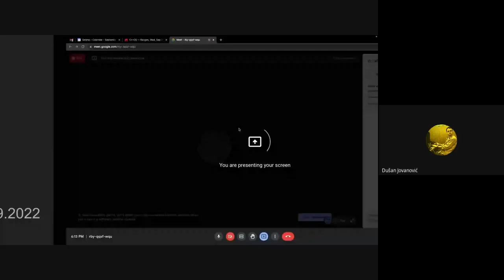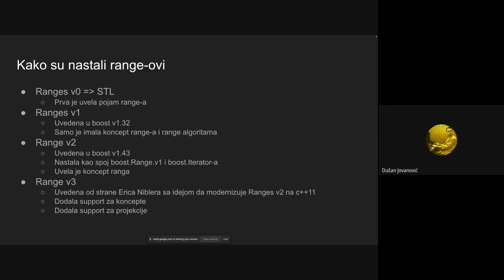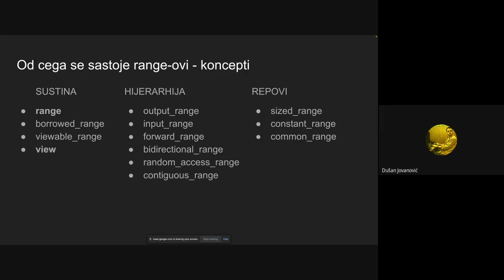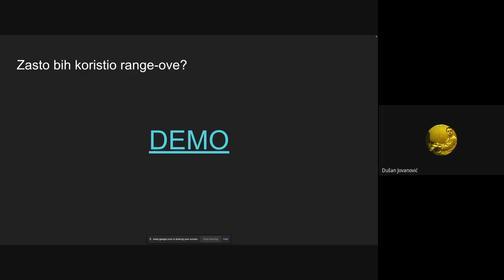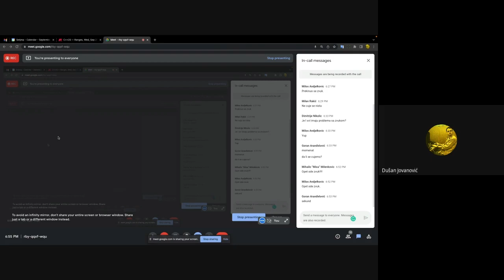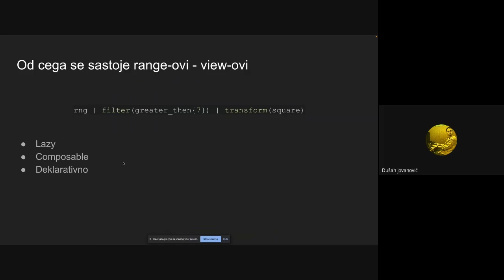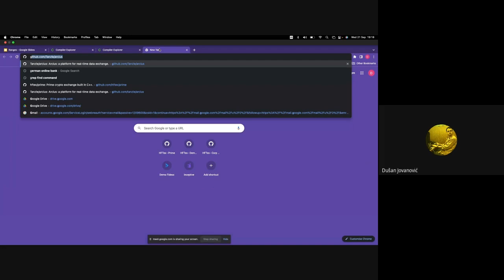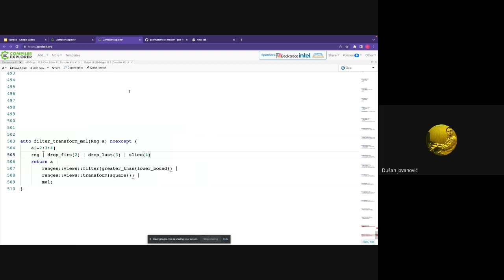Petar Trifunović — C++20 - Ranges — 21.9.2022.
C++ STL (Standard Template Library) je deo C++ standardne biblioteke i sačinjena je od kolekcija (containers), algoritama i iteratora.

Idejni tvorac STL-a je Alexander Stepanov, autor knjiga "Elements of programming" i "From Mathematics to generic programming" u kojima je akcenat na generičkom programiranju i value semantici.

Generičnost STL-a je postignuta pomoću compile-time polimorfizma, koji je često efikasniji od run-time polimorfizma (standardnog OOP pristupa).

C++20 donosi jos jedan nivo apstrakcije — Ranges.
Ranges biblioteka je apstrakcija iteratora, prebrojivih i "neprebrojivih" (lenjih) kolekcija, a lenjo izračunavanje nam omogućava još efikasnije algoritme.

Petar Trifunović će nam kroz primere demonstrirati kako se koristi Ranges biblioteka i koje su prednosti u odnosu na STL.